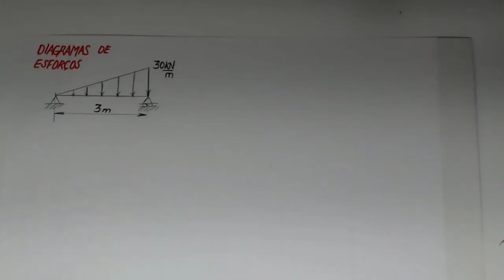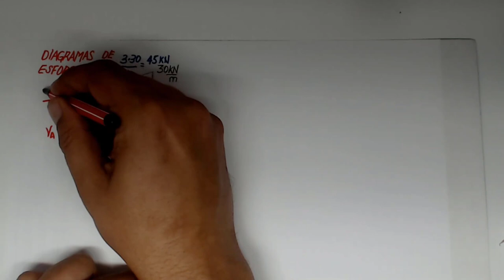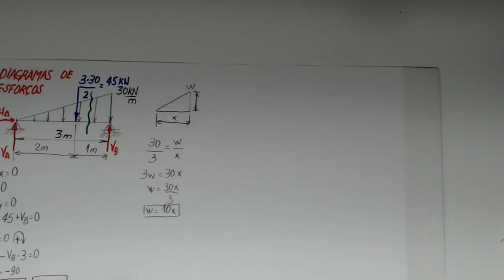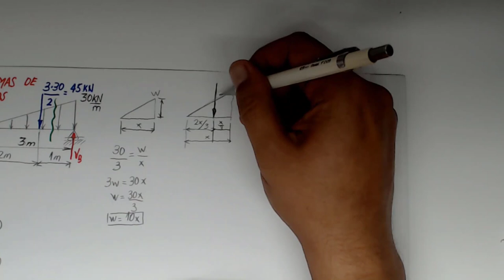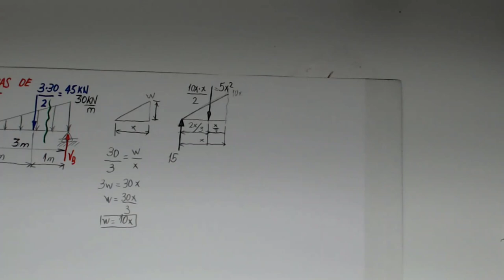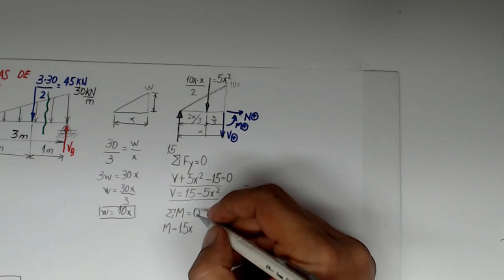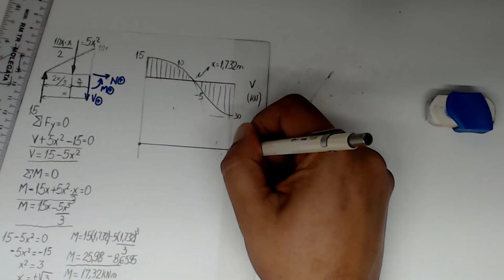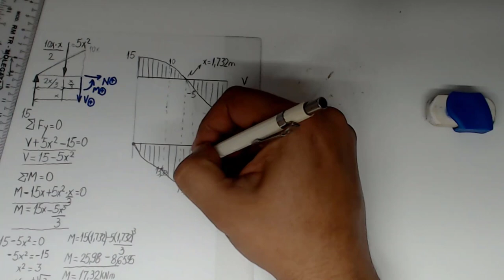Resistência dos Materiais Como construir diagramas esforços internos solicitantes carga triangular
Como construir diagramas de esforços internos solicitantes com carregamento distribuído triangular. Neste vídeo apresento como obter as equações dos esforços internos solicitantes tais como força cortante, momento fletor e força normal e também como construir os diagramas de esforços internos solicitantes através das equações obtidas através da análise da seção estudada. O conteúdo referente a diagramas de esforços internos solicitantes faz parte basicamente das disciplinas de Resistência dos Materiais e Mecânica Geral no curso de engenharia